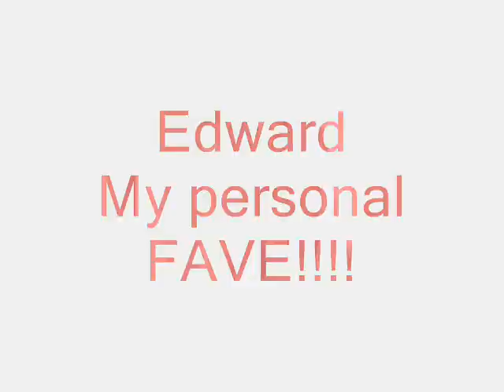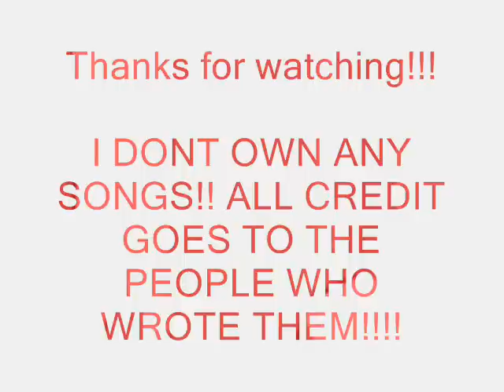Twilight Character Theme Songs